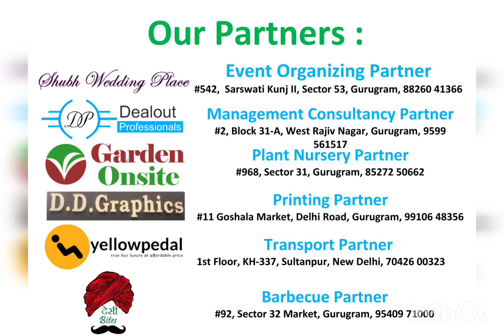Cleanup Sunday 8 December 2019 | Clean India Mission organised in Gurugram | Rakshakeco Foundation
Team Rakshakeco Foundation organised event of cleanliness in Tau Devilal sports complex Gurugram on December 8, 2019 in to start Clean-India Mission, Anti-plastic movement. Our Eco Rakshaks cleaned the Stadium area and collected all the small and big single use plastic. We worked there for around 2 hours to clean the area properly. We should make world a better place by doing practicing Sustainability in daily life.